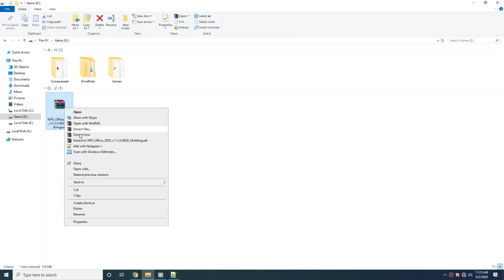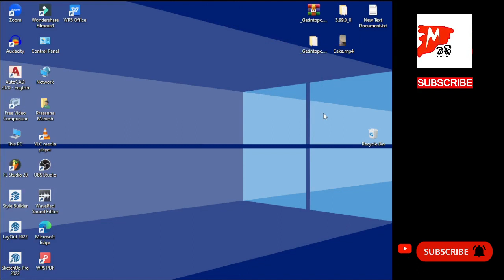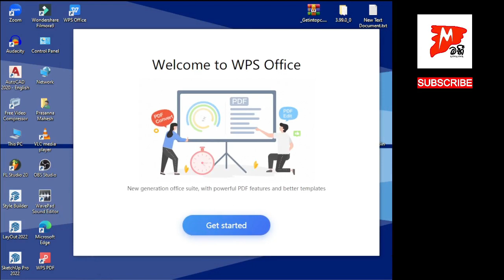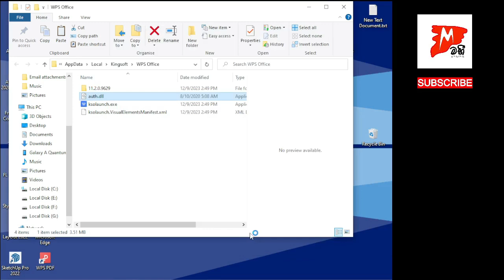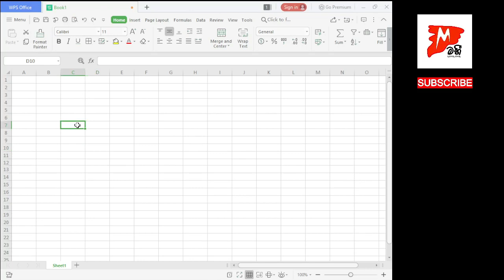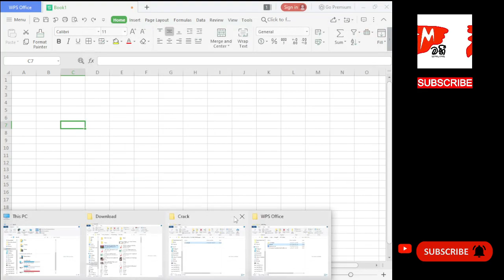How to Install WPS Office on Windows 10 | Save Storage | @maheeonline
Learn how to install WPS Office on Windows 10. WPS Office is an alternative of Microsoft Office. It provides free alternatives to MS Word, Excel & Power point.